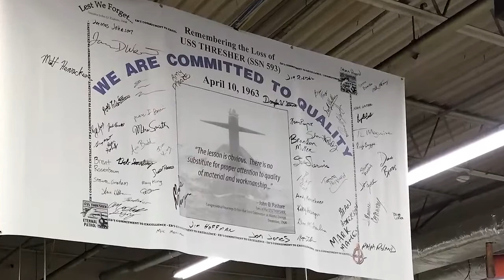SEA - Undersea Vehicles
Moog designs and manufactures high performance electrohydraulic (EH), electrohydrostatic (EHA), and electromechanical (EM) motion control devices for nuclear submarines, aircraft carriers, surface ships and deep submersibles. We also design and manufacture complex electromechanical actuators and control electronics for steering unmanned underwater vehicles (UUVs) and remotely operated vehicles (ROVs).